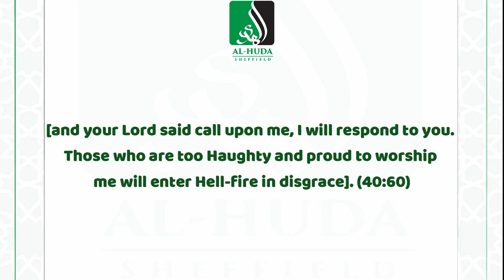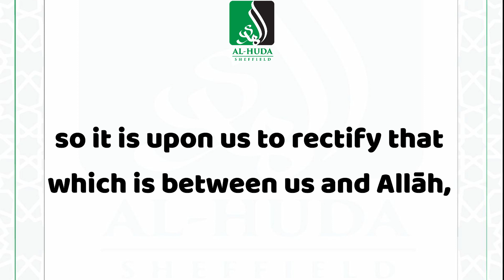The Importance of Dua - Shaykh Salih Al-Fawzan